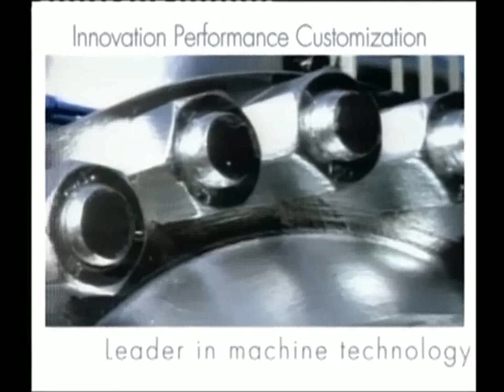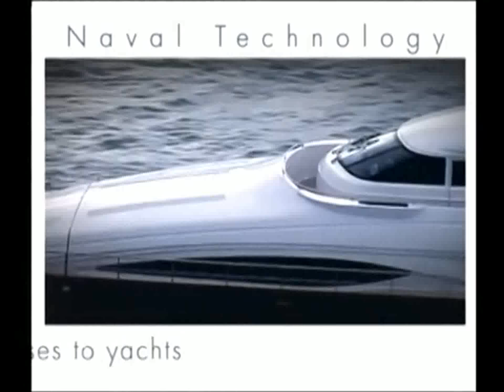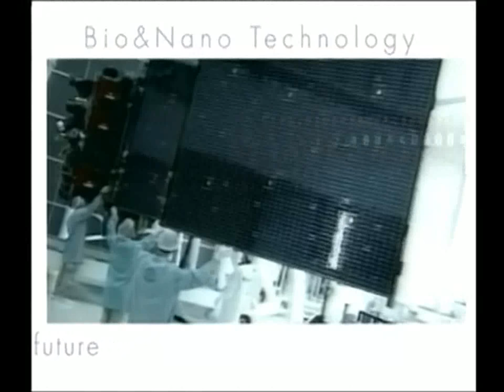MADE IN ITALY AT A GLANCE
A Itália é um dos países mais vanguardistas da Europa (e no mundo) em termos de pesquisa, com longa e reconhecida tradição em diversos campos, da medicina às tecnologias biomédicas, da mecânica aos equipamentos de precisão e robótica, da microeletrônica às tecnologias informáticas e de telecomunicações, das tecnologias aeroespaciais aos novos materiais e à nanotecnologia.
A inovação na Itália é alimentada por uma ampla, difusa e altamente qualificada rede de universidades e centros de pesquisa, fortemente integrados com a realidade industrial. São ao todo 90 universidades, 100 Institutos de Pesquisa coordenados pelo Conselho Nacional de Pesquisa e 40 Parques Tecnológicos, além de diversos outros entes montados com os mais modernos equipamentos.
Os investimentos em pesquisa e desenvolvimento realizados pelos italianos representam 1,3% do PIB do país (pouco abaixo da média europeia, de 2,05%), ou 0,7%, se considerados os investimentos realizados apenas pelas empresas. Esse esforço, porém, não é homogêneo ao longo do território, sendo mais intenso no Trento (1,93%) e no Piemonte (1,87%).
Os resultados desse investimento se refletem no número de solicitações de patentes registradas no European Patent Office (equivalente para a Europa do Instituto Nacional da Propriedade Industrial) que, em 2009 (último dado disponível), somaram 3.600 processos, ou 72,4 por milhão de habitantes. Entre as regiões italianas, maior destaque para Emilia-Romagna e Lombardia, com solicitações de registros de patentes da ordem de, respectivamente, 131 e 118 para cada 1 milhão de habitantes.
No tocante ao número de pessoas dedicadas à pesquisa e desenvolvimento, outro índice relevante para se medir a capacidade o país em gerar novas tecnologias, a Itália possui 3,8 profissionais para cada 1.000 habitantes, com picos no Trento (6,6/1.000 habitantes), Lazio e Emilia-Romagna (5,5/1.000 habitantes), índices superiores aos verificados na França e no Reino Unido.
Trinta e oito empresas italianas em cem são consideradas inovadoras (apresentaram inovações de produto ou processo ao longo dos últimos anos), índice acima da média europeia, que é de 35,3% e que, no caso das empresas friulanas chega a ser de 41%, e no caso das piemontesas, de 39%.
São 12,9 para cada mil habitantes os estudantes italianos na faixa dos 20 a 29 anos que se formam em disciplinas técnico científicas e que, portanto, estão prontos a engrossar o time dos qualificados a atuar no campo da pesquisa e desenvolvimento, número pouco abaixo da média europeia (16,8), mas que é amplamente superado na Emilia Romagna (19,6), Lazio (18,2) e Toscana (17,3). Fonte e